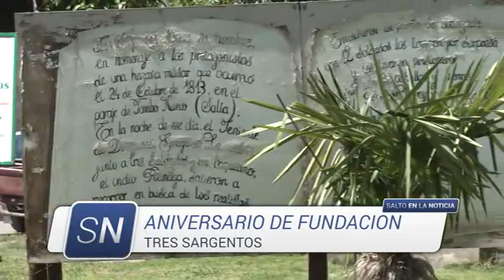TRES SARGENTOS 2